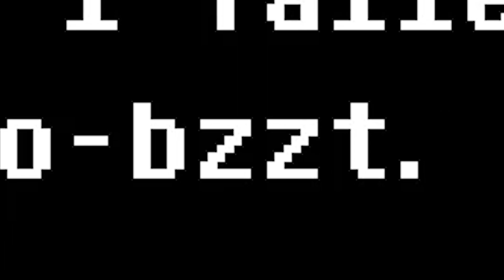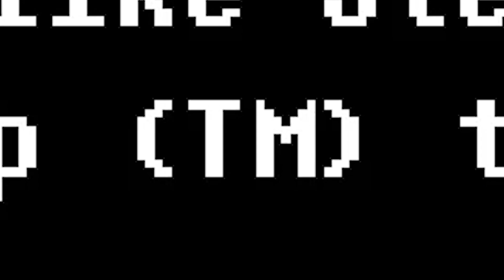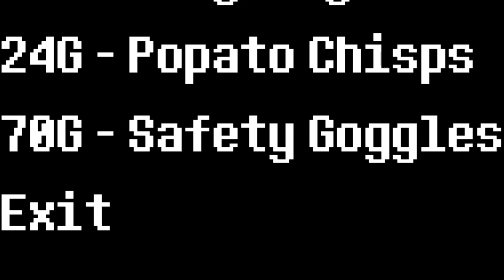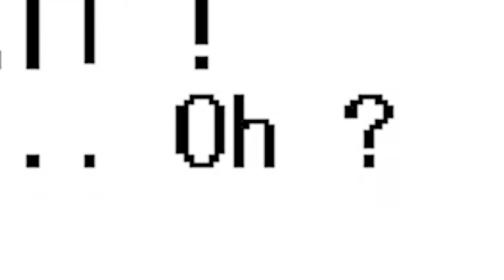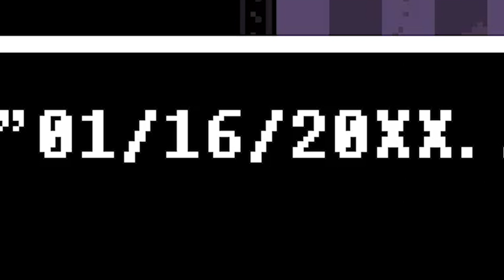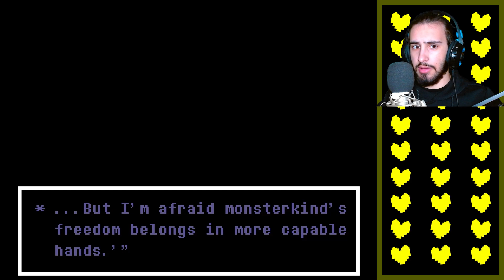RIVOLTA DEI ROBOT - Undertale Yellow Ep. 6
Le Steamworks brulicano di Robot che non ci faranno proseguire senza problemi.

Outro:
• Bounchedag
by Alexander Nakarada